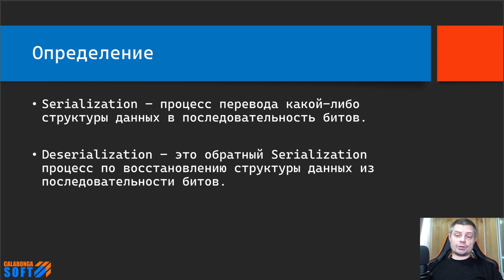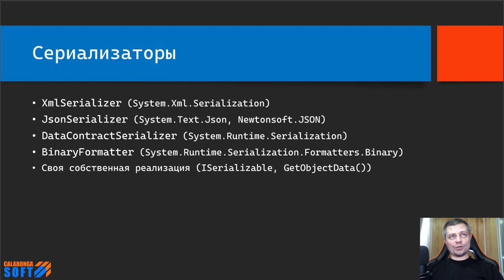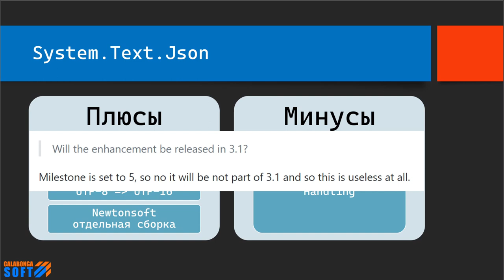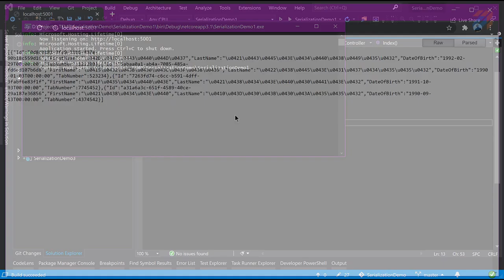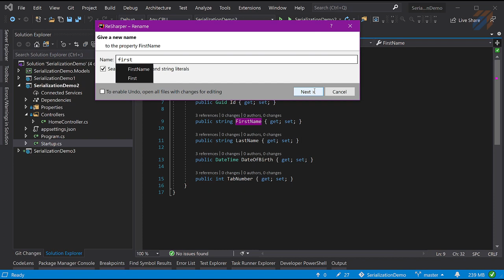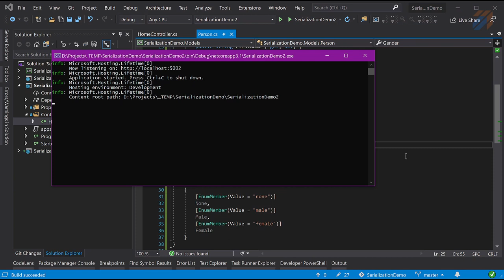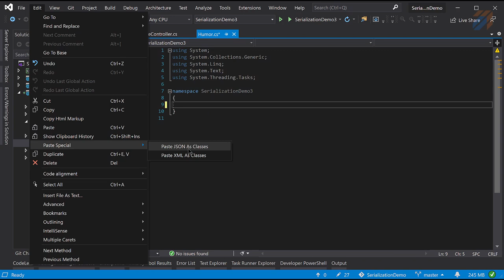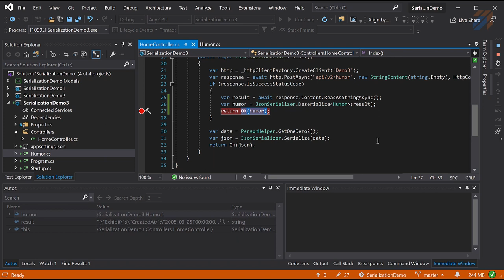Serialization & Deserialization на ASP.NET Core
В этом видео речь пойдет о способах и вариантах сериализации и десериализации объектов платформе на ASP.NET Core.

Serialization – процесс перевода какой-либо структуры данных в последовательность битов.

Deserialization – это обратный Serialization процесс по восстановлению структуры данных из последовательности битов.

Еще один вариант определения от Microsoft:
Сериализация - это процесс преобразования объекта в поток байтов для сохранения или передачи в память, базу данных или файл. Эта операция предназначена для того, чтобы сохранить состояния объекта для последующего воссоздания при необходимости. Обратный процесс называется десериализацией.

00:00 Приветствие и вступление
01:24 Немного теории
10:14 Демонстрация 1
15:27 Демонстрация 2
23:36 Демонстрация 3